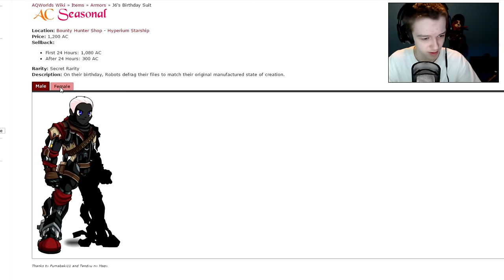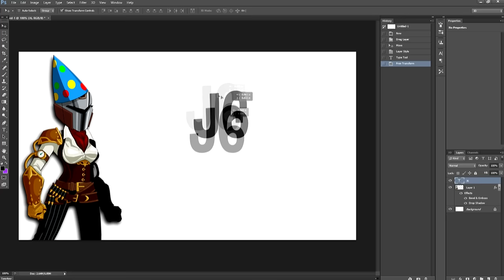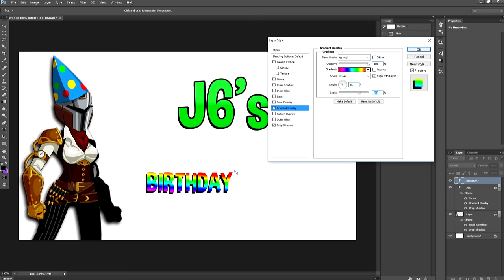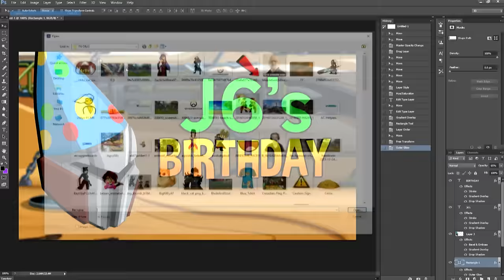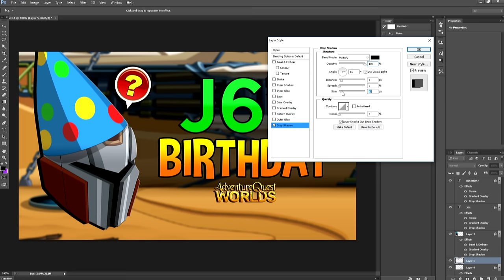J6 BIRTHDAY GEAR!!! AQW 2016 AdventureQuest Worlds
Taking a look at this years J6 BIRTHDAY GEAR!!! in AQW 2016 AdventureQuest Worlds